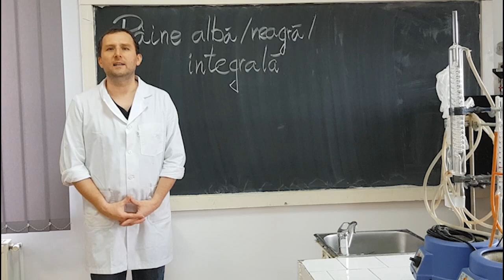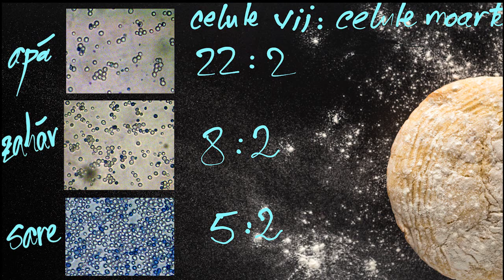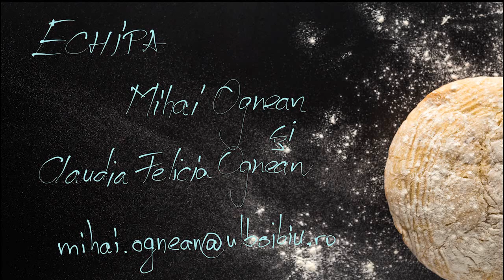NU ”lichefiem” drojdia! Cum controlăm frământarea?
Printr-un experiment în laborator urmărim efectul adaosului de sare și de zahăr direct peste drojdia utilizată la prepararea aluatului. La microscop sunt vizualizate celulele de drojdie amestecate cu părți egale de apă, zahăr sau sare. Frământarea aluatului este un proces care necesită îndemânare și este dificil să apreciezi dacă aluatul a fost frământat suficient sau nu. În film se poate observa cum își modifică aluatul aspectul în timpul frământării și cum se poate testa dacă a fost frământat suficient sau nu.